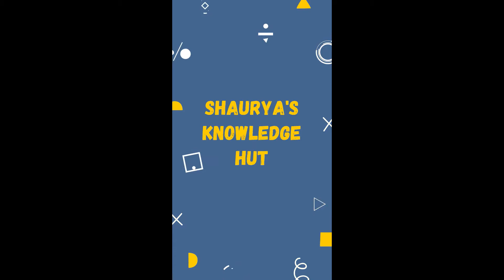Rhyming Words with Numbers to Remember a List of Things | Shaurya Toshniwal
In this video, I've told you a trick to remember a list of things.
1 - Sun
2 - Shoe
3 - Tree
4 - Door
5 - Knife
6 - Kicks
7 - Heaven
8 - Gate
9 - Wine
10 - Hen

Go through the list above...